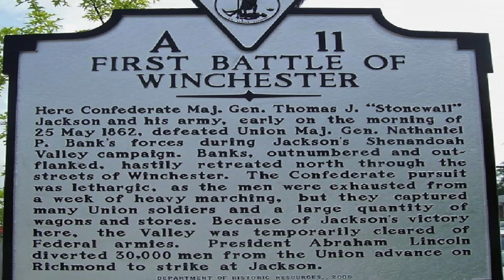1862 28 Battle of First Winchester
Battle of First Winchester
Frederick County, VA